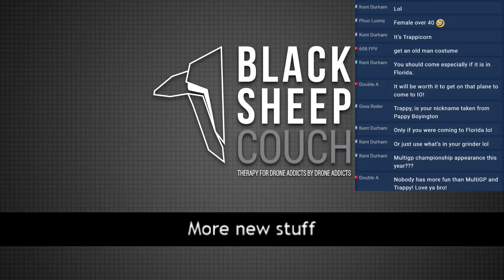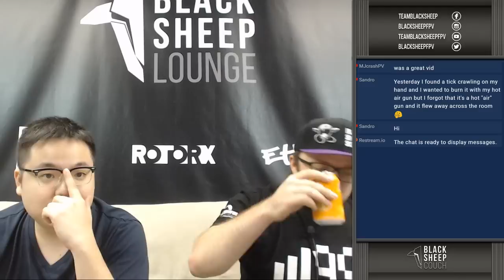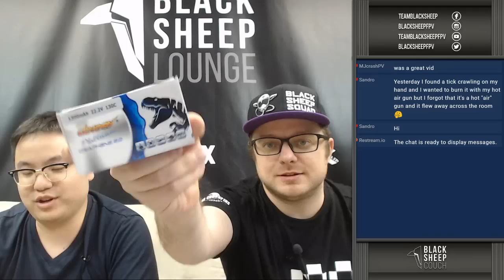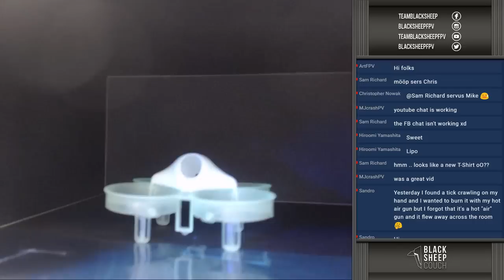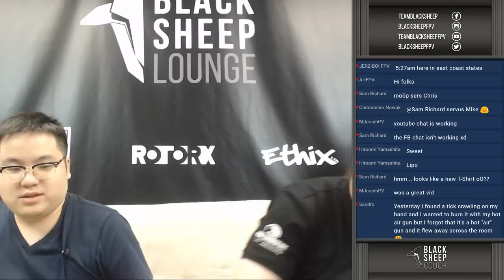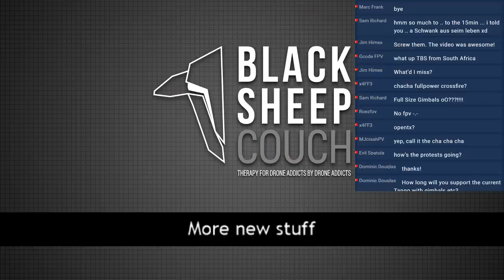TBS COUCH - More new Stuff!